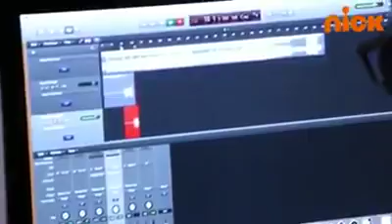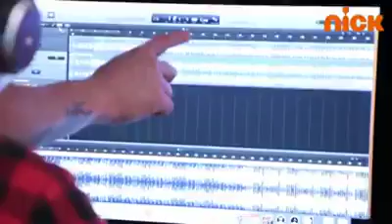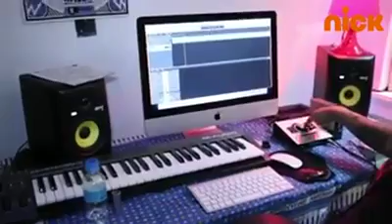Maria Gabriela de Faria (franky) canta:ritmo robotico👍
Lasciate un bel mi piace se il video vi è piaciuto!👍